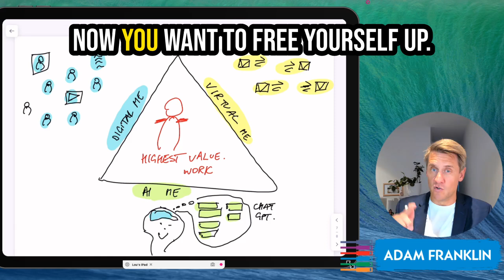3 biggest game changers in business AND how it means you can clone yourself with marketing!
3 biggest game changers in business AND how it means you can clone yourself with marketing!  by Adam Franklin

Follow Adam Franklin - Marketing Coach, Speaker & Bestselling Author of Web Marketing That Works.

PS. When you're ready, here are 6 ways I can help you grow:

1. Download the Web Strategy Planning Template PDF. Our flagship 1-page tool we co-created with David Meerman Scott. It's been downloaded over one million times and featured on Forbes.

2. Read a free chapter from our book: Web Marketing That Works - - an Amazon #1 best seller.

3. Join the private group on Facebook. Access free training resources, and hang out with 2,500+ peers.

4. Discover your marketing score. Take the 40 point Marketing Scorecard (in 6mins) and get a customised report.

5. ChatGPT Prompt Stack: 20 page Google Doc of custom prompts that will accelerate your marketing output by 100x. Create your LinkedIn profile, message scripts, buyer personas, content and much more.

6. Let's brainstorm how to a marketing pipeline to get your Dream Dozen. Book a 20 min slot to talk on Zoom.